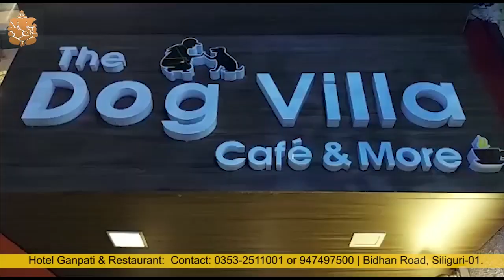News Highlights | 26th October 2022